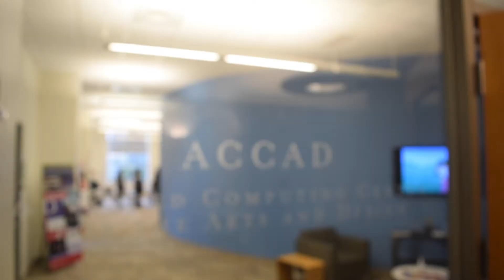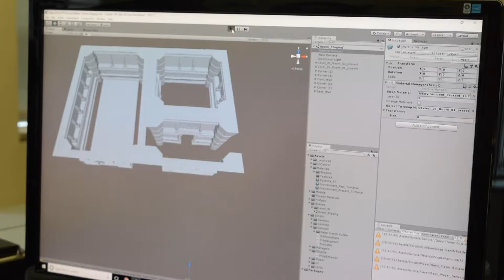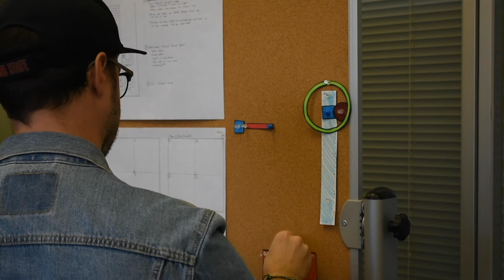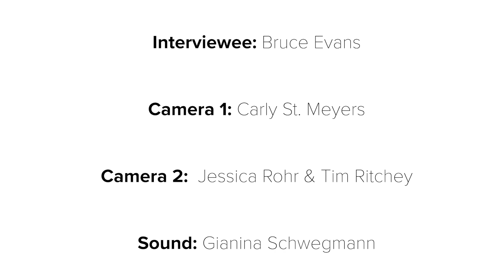MFA Candidate Profile: Bruce Evans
To learn more about Ohio State Design Graduate Studies, please

100 Hayes Hall
108 North Oval Mall